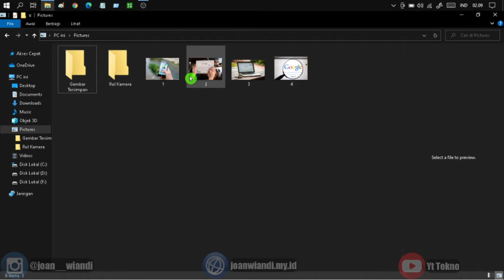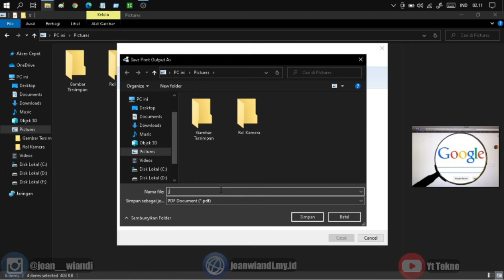Cara Mengubah File Jpg Ke Pdf Tanpa Harus Online